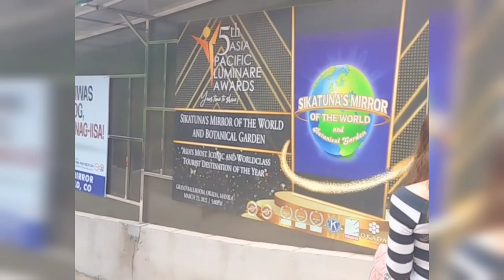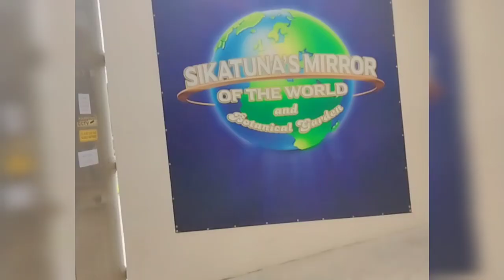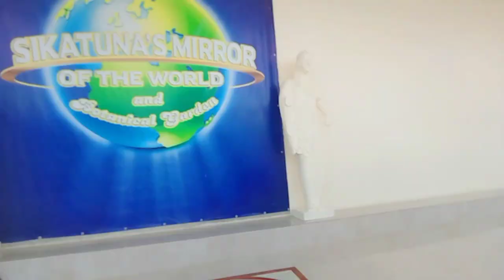Sikatuna's Mirror of the World and Botanical Garden Full Video /Amazing Place/M&J Jhonalyn's Videos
Sikatuna's Mirror of the World and Botanical Garden botanicalgarden bohol sikatuna full video